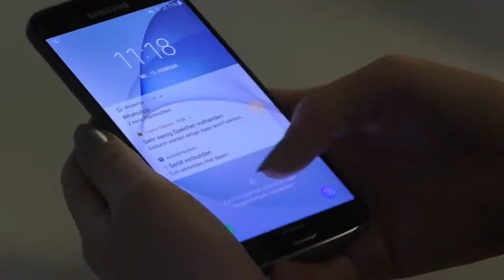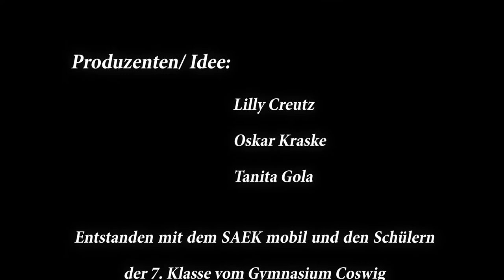Stop Mobbing [Februar 2019]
Mobbing ist heutzutage leider ein großes Thema in unserer Gesellschaft, darauf wollen wir mit diesem Video aufmerksam machen.
Wir sind davon überzeugt das wir gemeinsam was bewegen kann, also bitte teilt dieses Video, um das Mobbing zu stoppen.
Dieser Kurzfilm entstand innerhalb von 4 Tagen am Gymnasium Coswig mit dem SAEK mobil. Außerdem ist dieser Film innerhalb
eines Medienprojektes entstanden.
In welchem wir viel über das schneiden und drehen eines Filmes gelernt haben. Bitte lasst ein Abo und einen Like da,
 wenn es euch gefallen hat.SAEK mobile kommt aus
Döbeln und veranstaltet in ganz Sachsen Medienprojekte (bei Interesse gerne melden).Wir bedanken uns bei Johannes, Aline, Frau Kluge und Herr Berger für die Unterstützung und das technische Equipment!

Bahnhofstraße 56
04720 Döbeln

Sächsischen Landesmedienanstalt